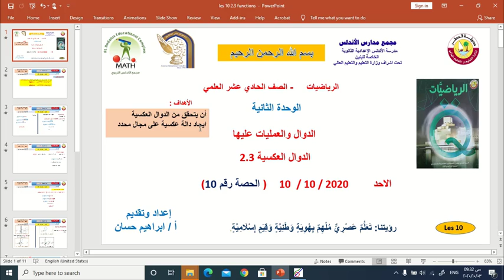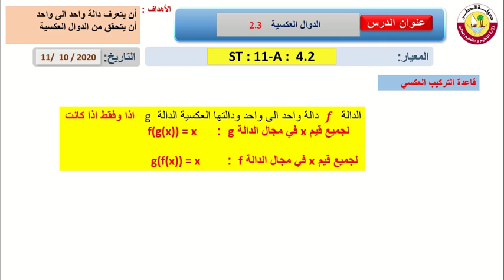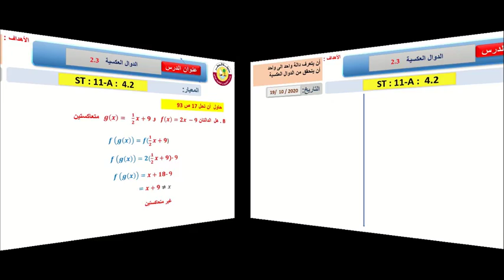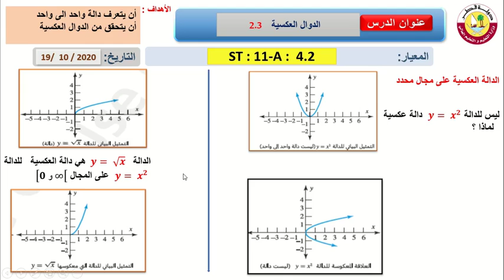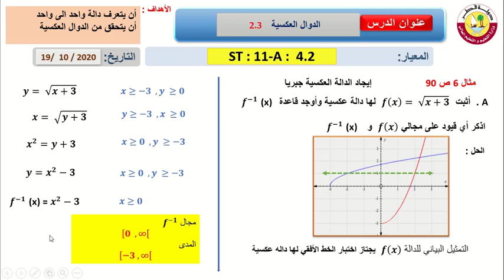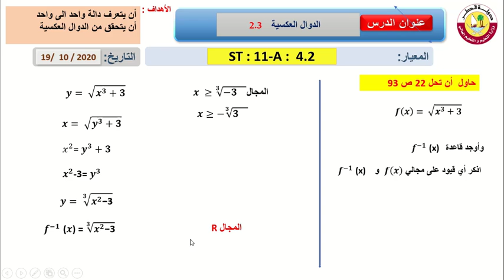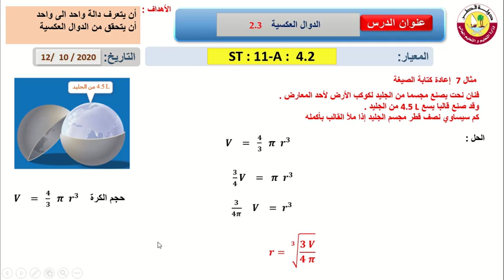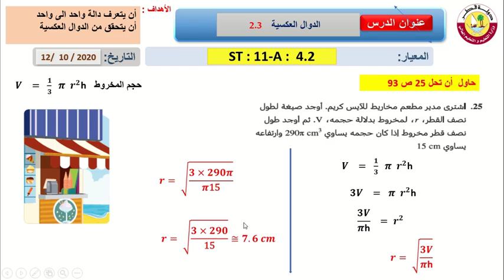رياضيات 11 علمي 2 3 الدالة العكسية 3